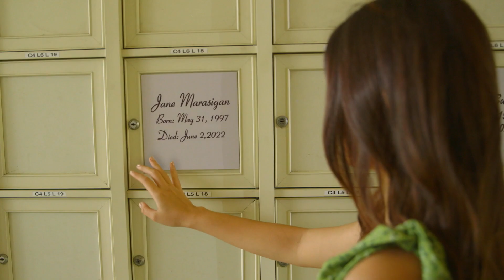Jane visits her grave with Edward | Love In 40 Days (w/ English Sub)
Jane (Loisa Andalio) visits her grave with Edward (Ronnie Alonte).